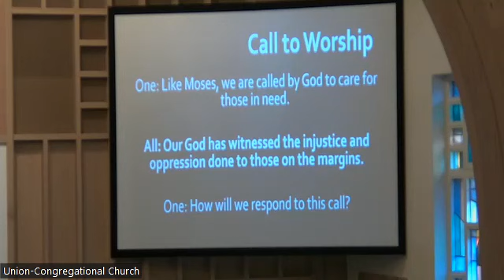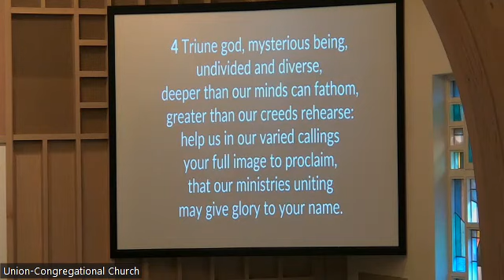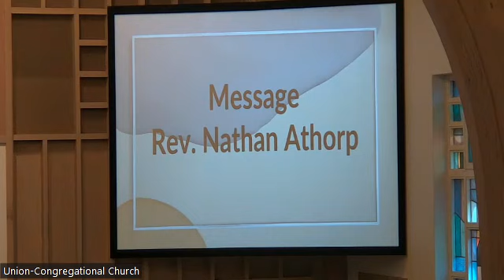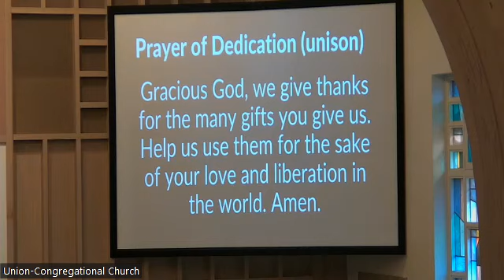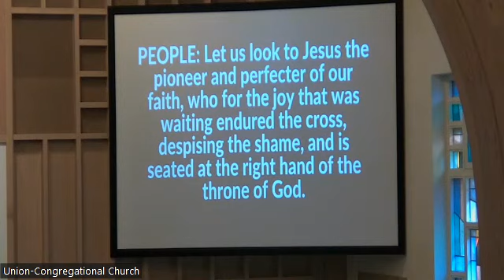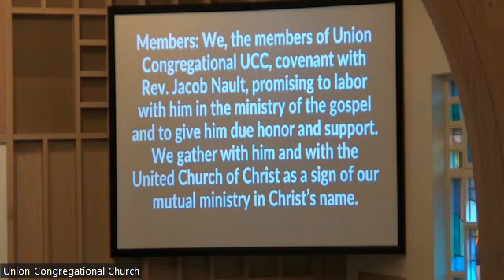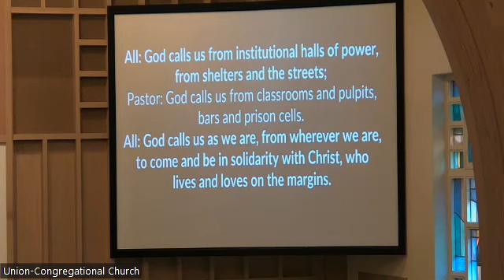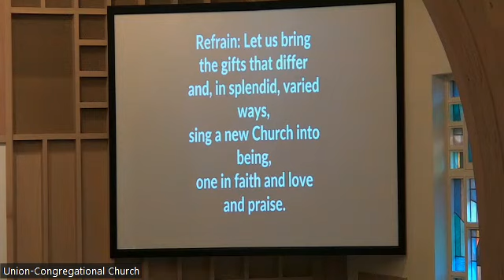The Installation of Rev. Jacob Nault - April 30, 2023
The Installation of Rev. Jacob Nault
Union-Congregational Church
Waupun, WI
Sunday, April 30, 2023
3:00 P.M.

CCLI:
Copyright #21409375
Streaming #21409368
CVLI: